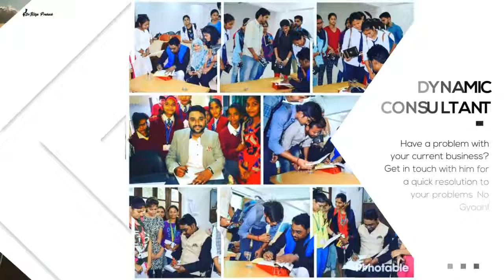Dr. Nitya Prakash | Motivational Speaker | Trainer | Filmmaker | Consultant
Dr. Nitya Prakash is India's no. 1 Motivational Trainer, Filmmaker, Trainer, and Consultant.